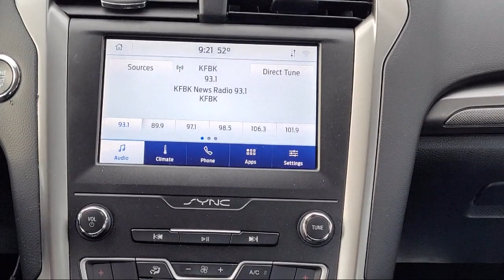2020 Ford Fusion SE Sedan Concord San Jose Fremont Hercules Sacramento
2020 Ford Fusion SE Sedan Stock Number: F28873A Vin:3FA6P0HD1LR127637.

2285 Diamond Blvd.